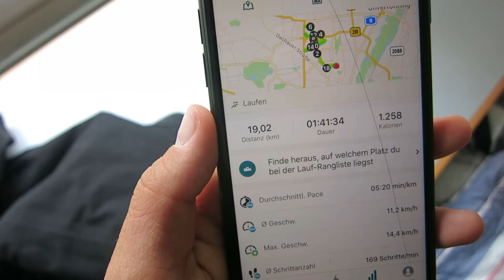3 Favourite Things ⎜VLOG #3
I had a relaxed Sunday. How was your day?

Hiya I'm Luka and I make videos about self-improvement and everything that goes through my mind at the moment. 😁